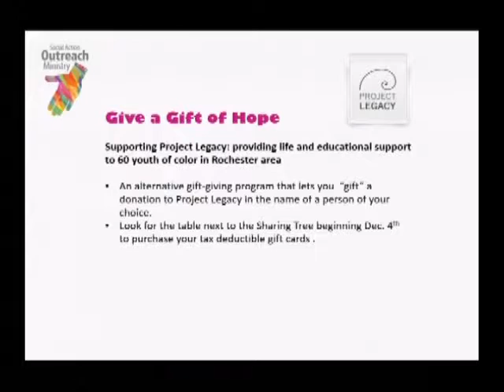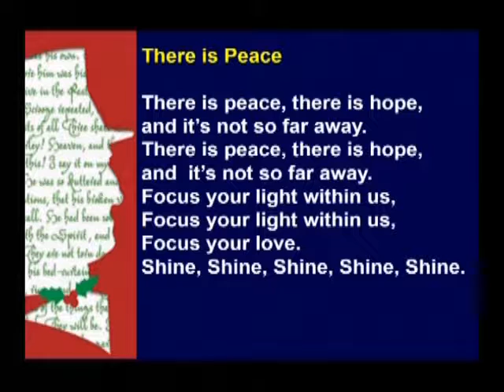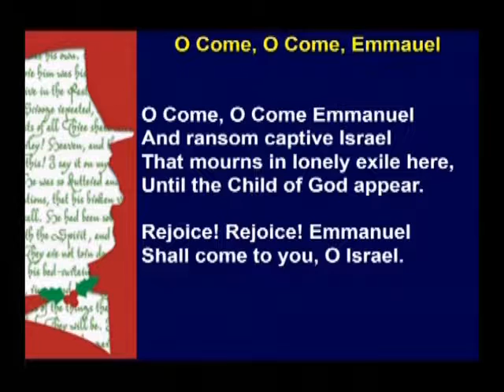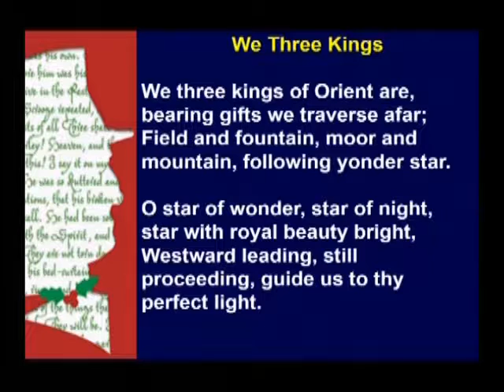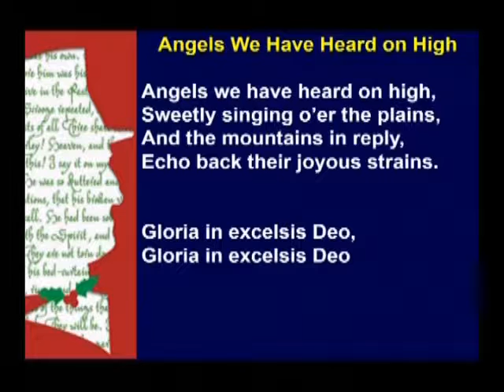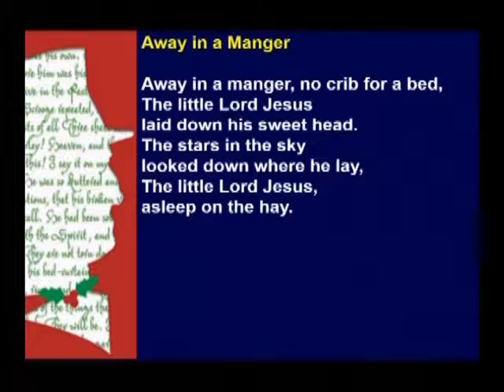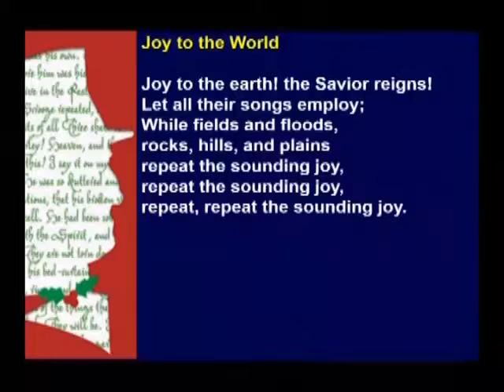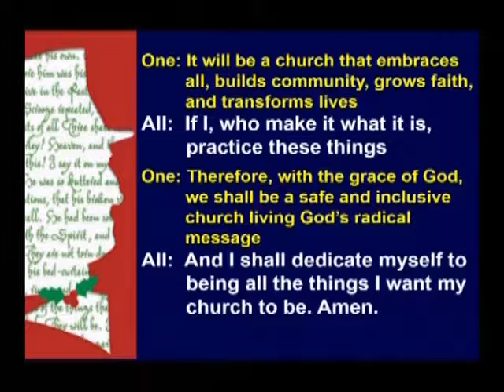Children's Christmas Program - 12/11/16